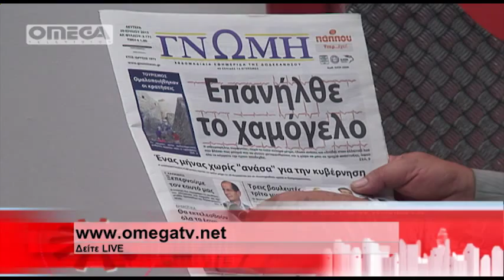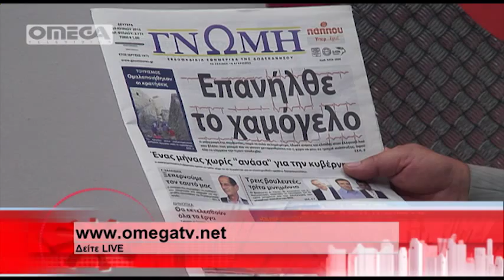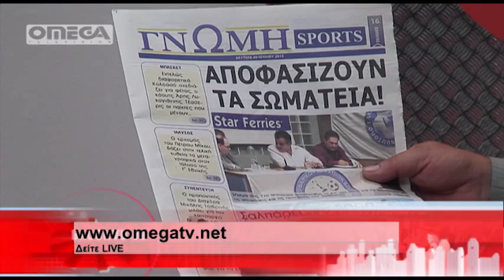ΣΤΕΦΑΝΟΣ ΚΥΡΙΑΖΗΣ - Εντ. σύμβ. πρασίνου του δήμου Ρόδου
Ο εντεταλμένος σύμβουλος πράσινου του δήμου Ρόδου, κ. Στέφανος Κυριαζής καλεσμένος του Θάνου Μυστιλόγλου στην εκπομπή ΠΡΩΤΗ ΕΚΔΟΣΗ της τηλεόρασης ΩΜΕΓΑ.